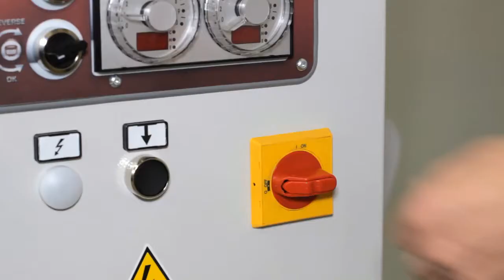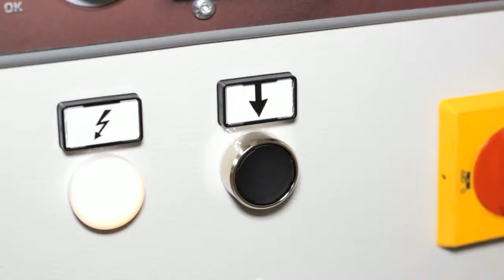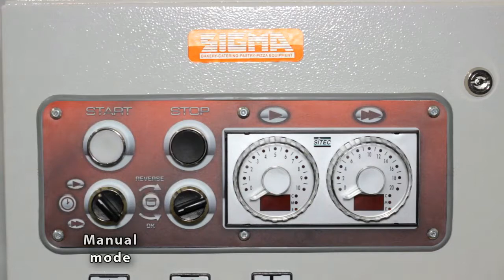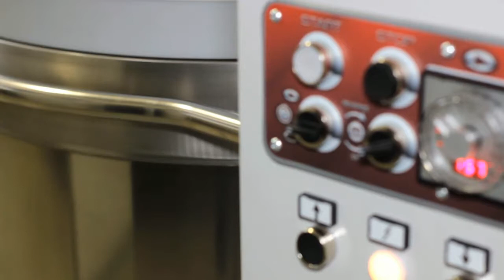Тестомес Sigma Silver Line с подкатной дежой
Спиральные тестомесительные агрегаты со съёмной дежей серии VE - это новая разработка для производства с высокими эксплуатационными качествами и большим профессионализмом. Идеально подходит для процесса замеса хлеба, в результате которого происходит отличный замес и насыщение кислородом. Кроме того, эти тестосмесительные машины способны месить все виды дрожжевого теста и все замесы продукции для выпечки (для замесов с влажностью меньше 50% рекомендуется получить консультацию в нашем техническом отделе). Мотор, приводящий в движение спираль, был рассчитан с большим запасом мощности, поэтому он в состоянии снабдить все необходимые пары в более нагруженных ситуациях. Дежа, вращение которой происходит на колёсах фрикционной передачи, приводится в движение независимым мотором, позволяющим инверсию скорости. Открытие и закрытие машины при съёме дежи осуществляется гидравлической системой с поршнем большого диаметра и независимым коммутатором. Во время замеса дежа блокирована электромагнитной системой большой мощности и надёжности. Пульт управления расположен в удобной позиции (как правило, справа) и содержит кнопки открытия и закрытия, в то время как оперативное управление осуществляется с помощью двух таймеров для первой и второй скоростей, которые программируются автоматически. Электрический блок расположен в таком же водонепрони- цаемом шкафу с пневматической системой защиты против пыли, что очень удобно для периодических проверок и технического обслуживания.